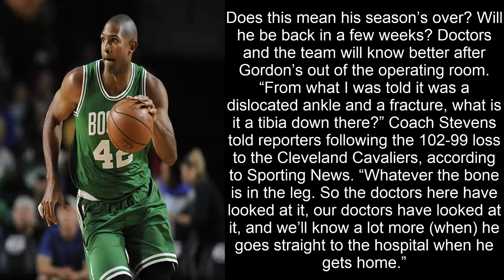Gordon Hayward To Undergo Surgery After Horrific Ankle Injury: Will He Be Out For The NBA Season?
After suffering one of the more gruesome injuries in recent NBA history, Gordon Hayward is headed for the operating room. The Boston Celtics star needs surgery for his fractured ankle. Is his season over?